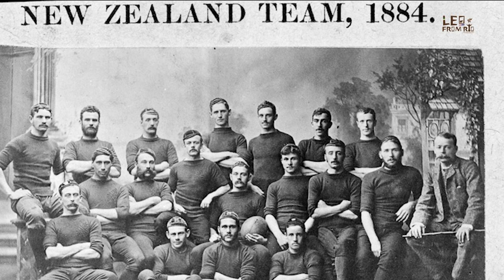Final do Mundial de Rugby 2023, entre Nova Zelandia e África do Sul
Canal Leo From Rio.